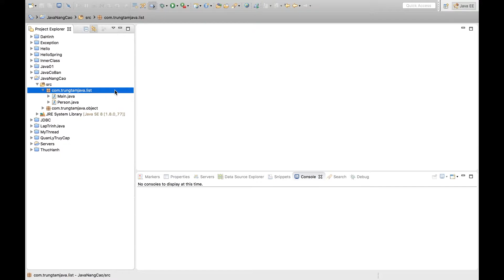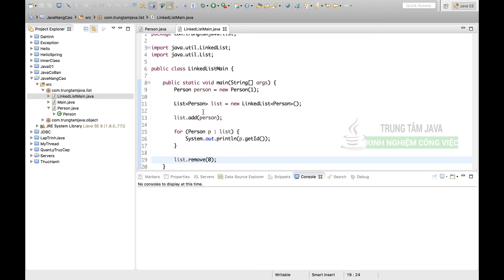Java Nâng Cao - List - LinkedList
LinkedList là một class implement interface List, vì vậy cách sử dụng cũng tương tự ArrayList, tuy vậy hiệu suất tốt hơn nếu thường xuyên thêm và xoá dữ liệu trong list.